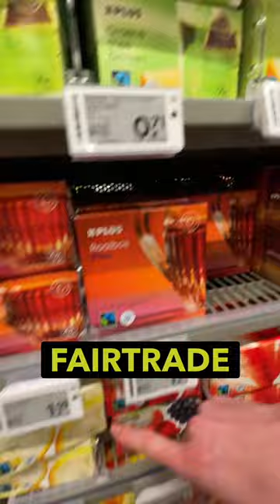Fairtrade is óveral!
Boodschappen scoren zónder het Fairtrade keurmerk, dat is niet alleen knap, maar ook knap zonde! Niet alleen voor jou wantehh.. waarom zou je géén eerlijke boodschappen willen? `Maar vooral voor de boeren, die zo een betere prijs voor hun producten mislopen. Shop jij al Fairtrade 💚💙?